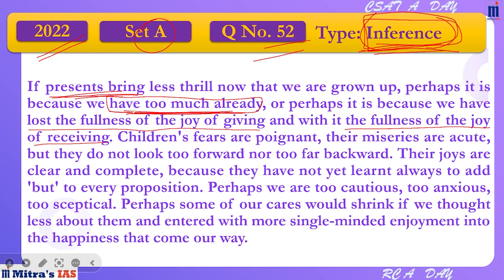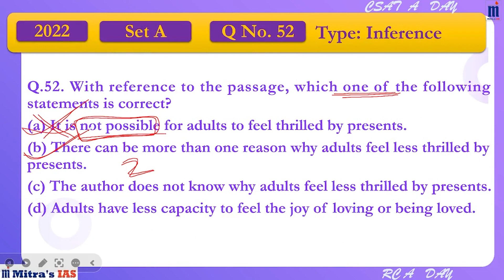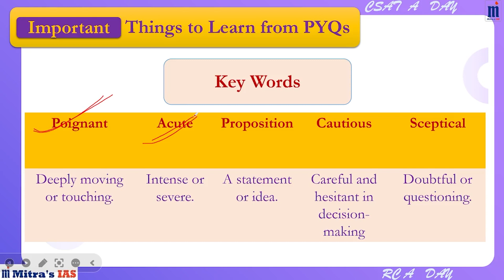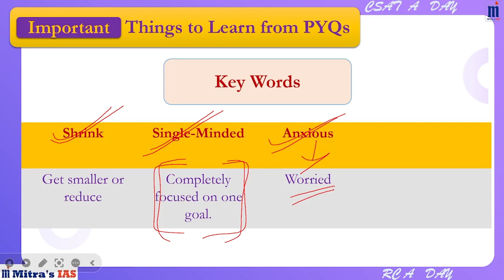CSAT A Day: Question No 52 | Set A | Year 2022 | Mastering Reading Comprehension With Mitras IAS.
Mitra IAS - Nurturing Aspirations, Shaping Futures.

2.  Ph. No -  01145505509, 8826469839

Question Type: Inference

Retrieve the PDF for question number 52 from set A of the 2022 paper to enhance your preparation

Mitras IAS CSAT A Day: Crack Inference Like a Codebreaker!
UPSC aspirants, ready to unlock the hidden meanings within passages with Mitras IAS's CSAT A Day?

Every day, we tackle a fresh CSAT challenge, equipping you with the critical thinking skills to master inference and dominate Reading Comprehension.

Today, we conquer PYQ #52 from Set A 2022!

This inference-based question demands you to read between the lines, decipher clues, and form well-supported conclusions.

Mitra Sir, your UPSC inference guru, dissects the passage line by line, revealing:

Hidden meanings and subtle clues: Don't miss the vital details that unlock the answer!
Inference strategies: Master the art of drawing well-justified conclusions from any text.
Step-by-step analysis: Follow Mitra Sir's expert breakdown and see how to tackle similar questions with confidence. ✅
CSAT A Day offers:

Daily practice that builds mastery: Stay sharp and exam-ready with a new inference puzzle every day!
Enhanced critical thinking: Refine your ability to analyze information, identify clues, and draw intelligent conclusions.
Stress-free preparation: Conquer your CSAT fears with proven inference strategies and expert guidance from Mitra Sir.

About Mitra's IAS:
Mitra's IAS is not just a channel; it's a mentorship hub dedicated to nurturing the aspirations of UPSC candidates. Mitra Sir, with his extensive experience and a proven track record, is committed to guiding you through the complexities of the UPSC examination, providing you with the tools and knowledge needed for success.

🎓 Embark on your UPSC journey with Mitra's IAS and discover the true keys to success. 🚀🔑